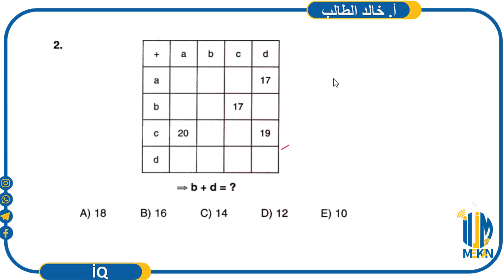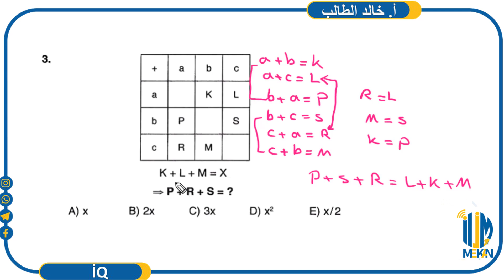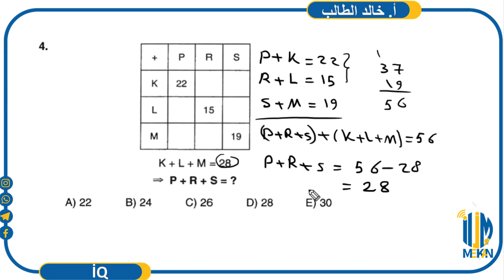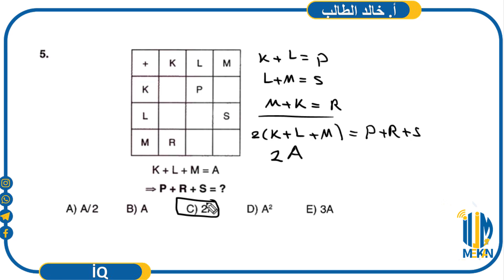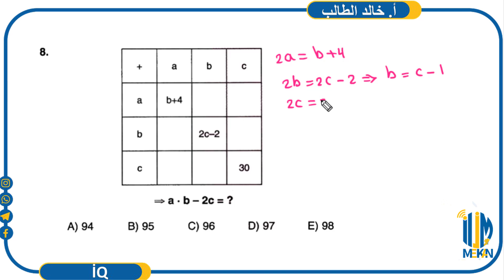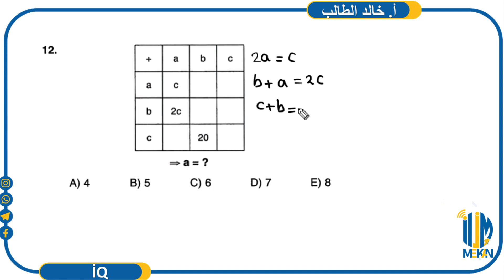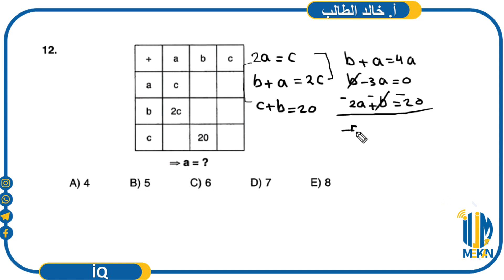1 6 7